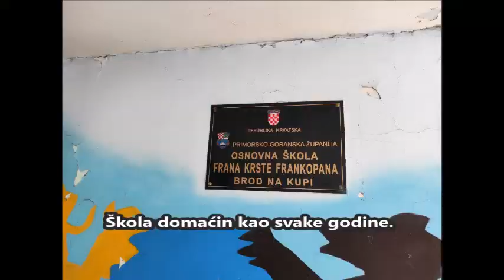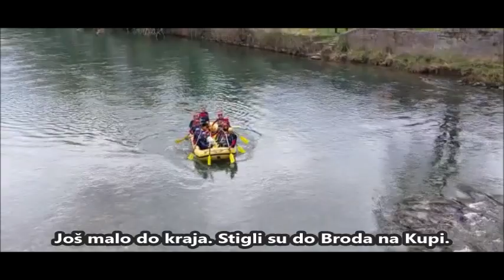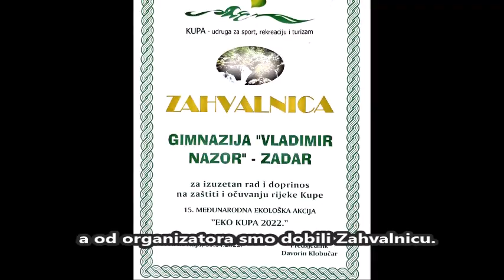Eko akcija Eko Kupa 2022. - GVN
Tradicionalno već godinama sudjelujemo u eko-akciji u Brodu na Kupi. Čistili smo okoliš uz tok rijeke Kupe duž 10 kilometara uzvodno. Učenici su sa svojim profesoricama sakupili nekoliko velikih vreća otpada. Našli smo papira, plastike, starih kišobrana, čizama i drugog otpada. Dio učenika se okušao u radnom raftingu jer su i oni čistili uz samu rijeku (otpad zapleten u grmlje), a nakon akcije imali smo zajednički ručak u školi domaćinu – OŠ Frana Krste Frankopana u Brodu na Kupi. Nakon toga posjetili smo Stalni postav Prirodoslovnog muzeja Rijeka u Kaštelu Zrinskih u Brodu na Kupi sa životinjskim, biljnim, geološkim i paleontološkim uzorcima.